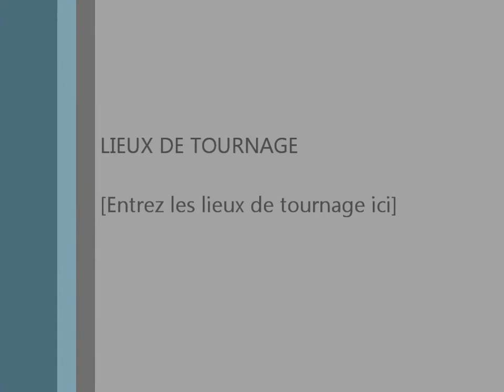Heliski freeride mont fortin 2012